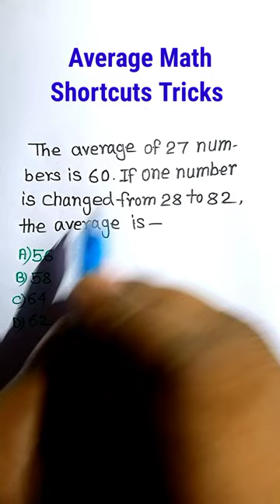Average Math Shortcuts Tricks 63|Average in Hindi| Average Short Tricks for RRB Group D